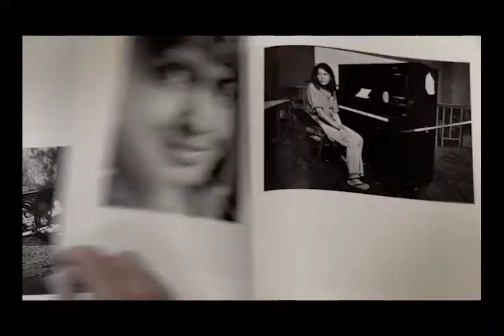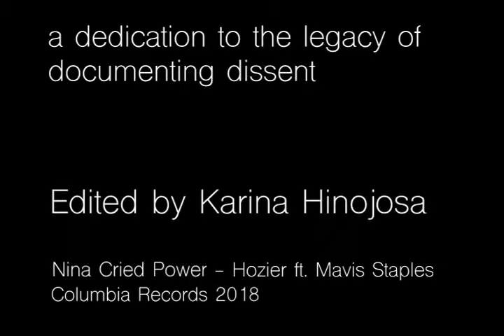Documentaries of Dissent - Nina Cried Power Edit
dedication to documentaries about dissenting movements and communities. using Hozier's song about dissenting musicians.

the song & clips do not belong to me, edited as an exercise, commentary on content falls under transformative works.